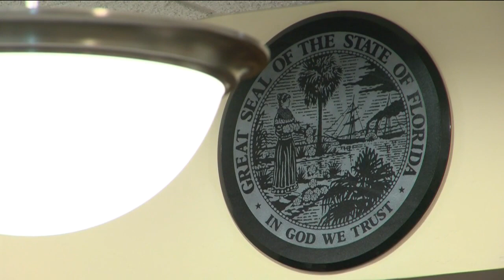Wisner Desmaret sentenced to life in prison for murdering Fort Myers police officer